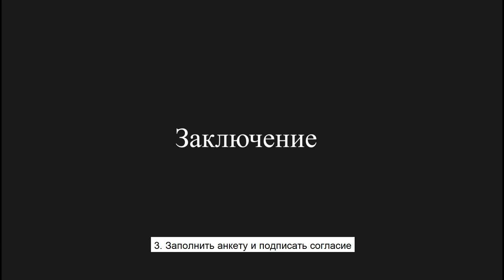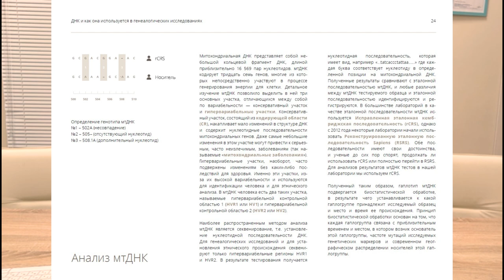ДНК тест на происхождение. Образец результата ДНК теста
ДНК тест на происхождение от лаборатории Медикал Геномикс. Закажите тест ДНК

Что представляет из себя исследование? Какую информацию вы получите? И как интерпретировать результаты.

Обо всем этом расскажет руководитель проекта Генеалогия лаборатории Медикал Геномикс.